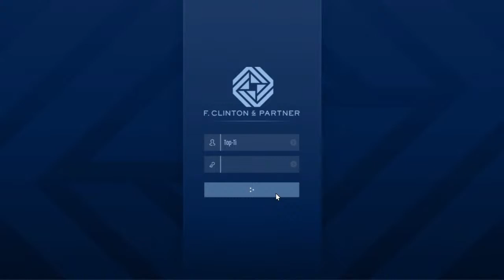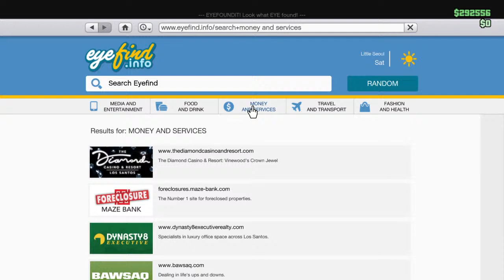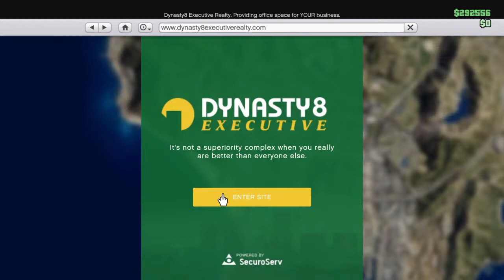WTF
We are Just getting started with this Youtube Streaming!